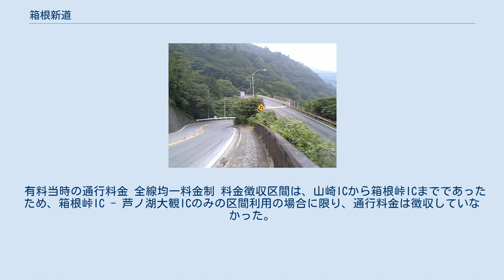箱根新道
箱根新道（はこねしんどう）は、神奈川県足柄下郡箱根町の湯本から箱根峠までを結ぶ国道1号のバイパスである。
全線が指定区間。
また、全線が自動車専用道路のため125 cc以下の二輪車（原付一種および原付二種）は通行禁止。
 かつては中日本高速道路株式会社（NEXCO中日本）が管理していた一般有料道路であったが、料金徴収期間満了により、2011年7月26日から恒久的に無料開放されている。
 箱根新道の旧料金所（手前が三島方面） 無料開放後、料金所の施設は撤去されている 県道732号の七曲がり（左）と箱根新道（右） 古くからの温泉観光地である箱根湯本や強羅などをバイパスし、当時観光ブームであった芦ノ湖周辺へのアクセス改善および静岡方面との幹線道路としての国道機能を改善する目的で、1962年3月31日に京葉道路に次ぐ全国で2番目の自動車専用道路として開通した。
 本線は、2車線の対面通行である。
「箱根の山は天下の嶮」の言葉は箱根新道においても例外ではなく、約14キロメートル (km) の道路の両端で780メートル (m) もの高低差があるために最急勾配区間は8%にも達し、ほかの全区間も急勾配が続く。
このため、下り線（登坂路）には途中4箇所に登坂車線が、上り線（降坂路）には、ブレーキ故障車用の退避所が多数設けられている。
また、降雪時のタイヤチェーン規制時は全車チェーン装着規制となり、スタッドレスタイヤ装着車もチェーンを着装しないと流入できない。
この際大型車両は並行する箱根地区の一般道路と同様に全輪にチェーンの装着が必要となり、さらに大型車のみ通行禁止の規制が実施されることもある。
 2010年6月28日からの無料化社会実験では本道路が無料化対象となり、2011年6月19日で一時凍結されるまで無料となった。
 1995年（平成7年）に須雲川ICが供用開始した際の改訂によって、料金徴収期間は2012年1月30日までと定められた。
 しかし、2006年以降の料金収入増加に伴って検討された結果、翌月の7月25日を償還期限として再改訂され、社会実験の終了から約1か月後の7月26日に無料開放された。
無料開放に伴い、管理がNEXCO中日本から国土交通省横浜国道事務所に移管されている。
 有料当時の通行料金 全線均一料金制 料金徴収区間は、山崎ICから箱根峠ICまでであったため、箱根峠IC - 芦ノ湖大観ICのみの区間利用の場合に限り、通行料金は徴収していなかった。
 2009年3月28日から2010年3月31日まで、深夜割引などのETC時間帯割引が社会実験として導入されていた。